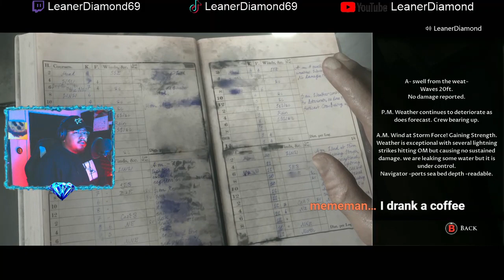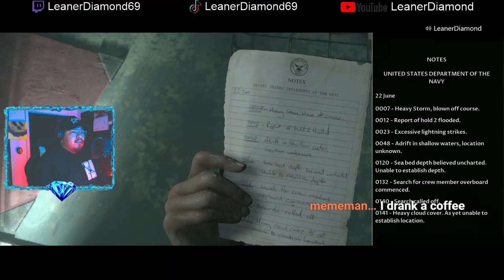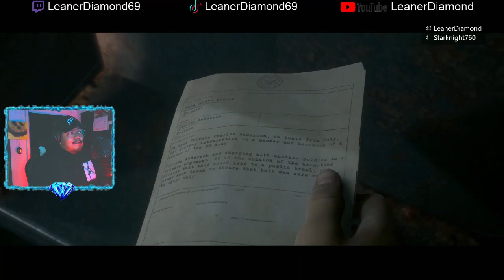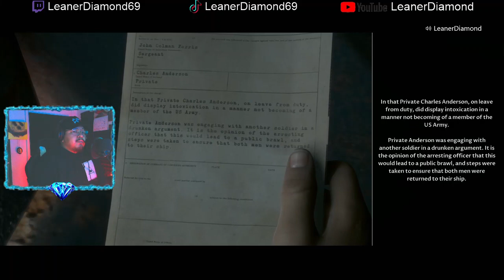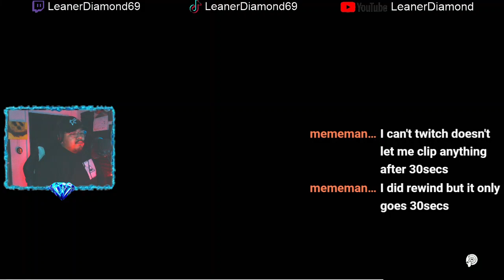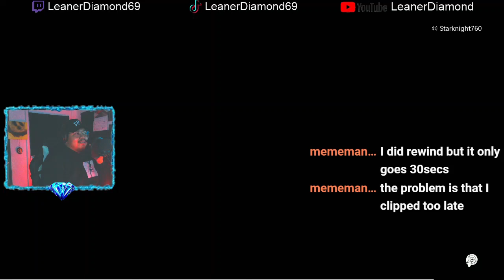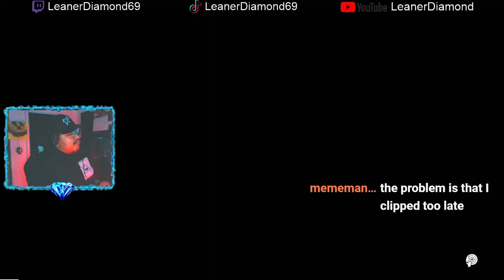NO FUCKING WAY! |Finale| The Dark Pictures: Man of Medan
Co-op